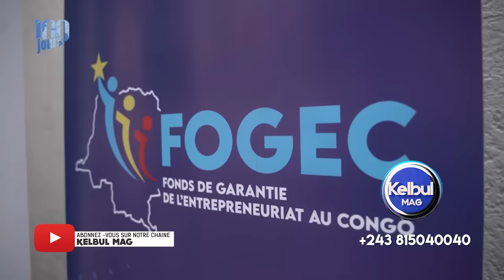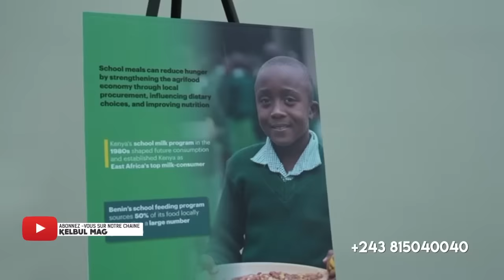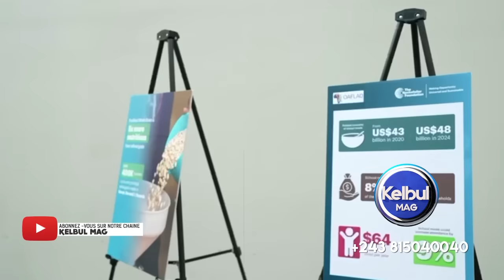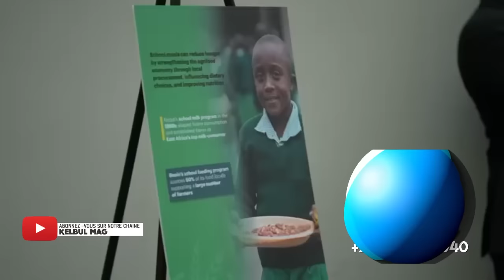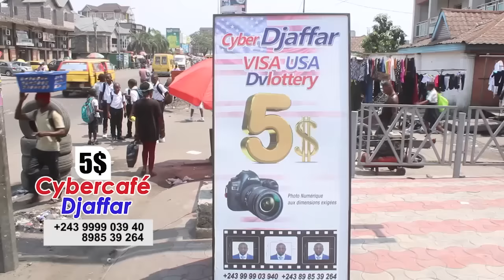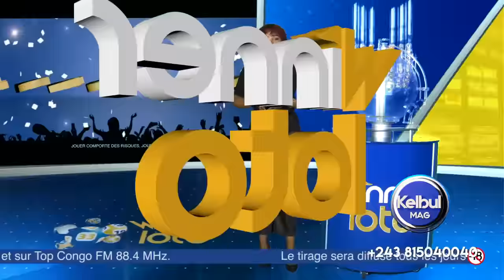KELBULMAG 26/9/24 RWANDA NDE PROBLÈME DISCOURS YA FATSHI NA UN-BA DÉPUTÉS EN COLÈRE KAMERHE ASENGI B